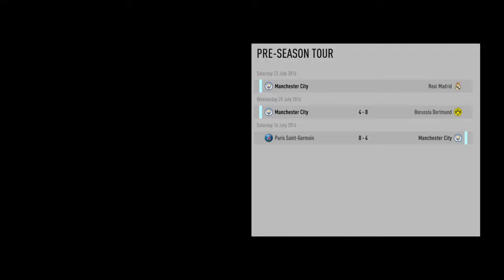FIFA 17 the jouney part 2